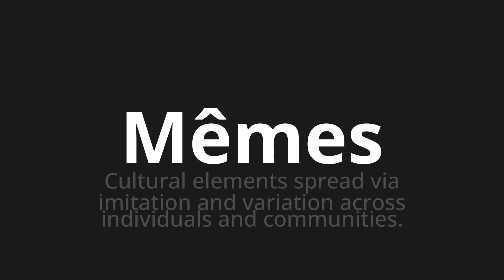How to pronounce Mêmes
Master the Pronunciation of 'Mêmes Which means same' - which means : Cultural elements spread via imitation and variation across individuals and communities. 📝 with @BaguettePronunciation 🎓🗣️ - [Your Guide to French]

Learn to pronounce 'Mêmes' perfectly in French with our easy and engaging tutorial by @BaguettePronunciation! 📖📽️ In this comprehensive video, we provide you with native speaker examples 🗣️👂 and phonetic breakdowns 🎵 to ensure you get the pronunciation just right.

How to say Same in French